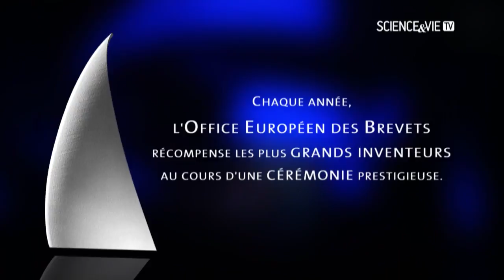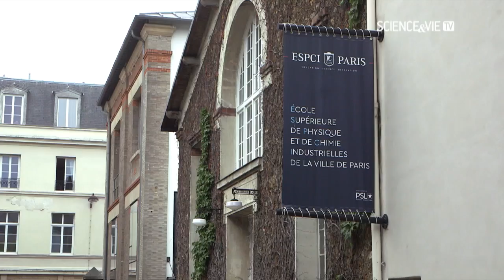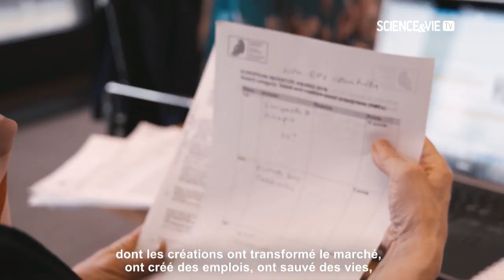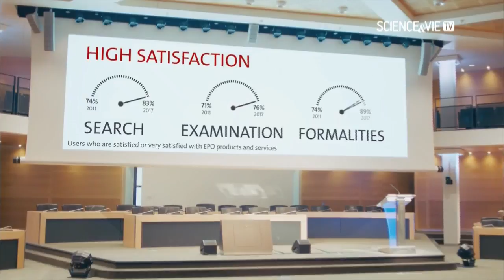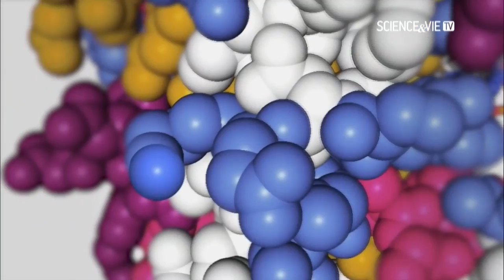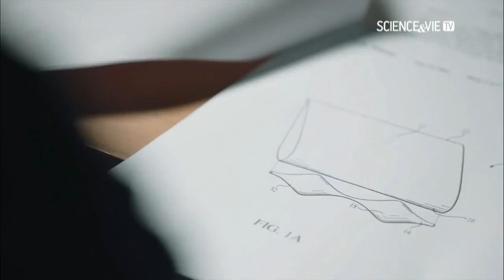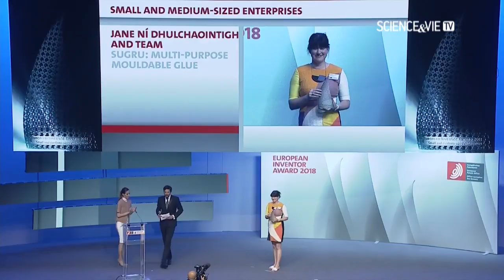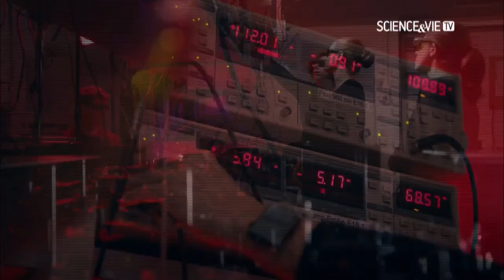Revivez la cérémonie de remise des Prix de l’Inventeur Européen 2018 - Science & Vie TV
Science & Vie TV s’associe à l’un des événements mondiaux les plus importants pour la communauté scientifique.
En direct de Saint-Germain-en-Laye, Jérôme Bonaldi commente la cérémonie du Prix de l’inventeur européen qui offre aux inventeurs la reconnaissance qu’ils méritent.
À l’instar de toute compétition, il créé une émulation parmi les lauréats potentiels. Il contribue à protéger les idées et à promouvoir l’innovation.

Le Prix de l’inventeur européen rend hommage à la créativité des inventeurs du monde entier qui utilisent leurs connaissances techniques, scientifiques et intellectuelles pour apporter une contribution réelle au progrès technologique et à la croissance économique, améliorant ainsi notre quotidien.